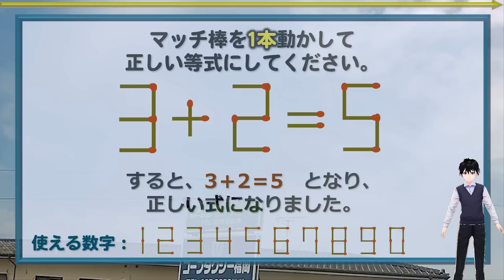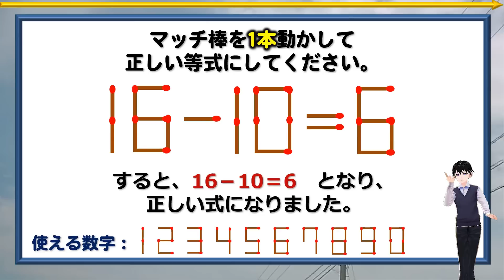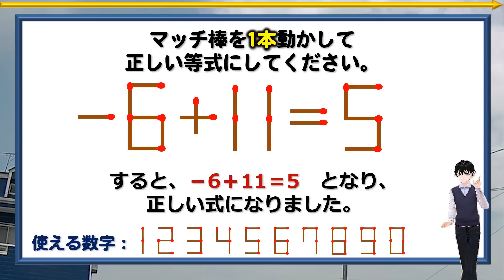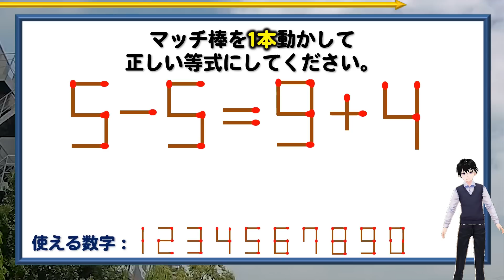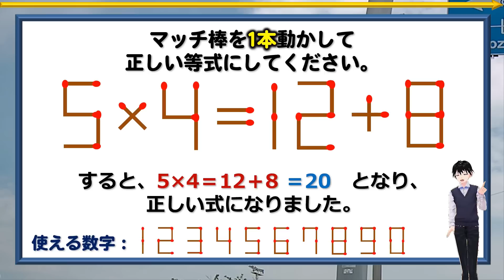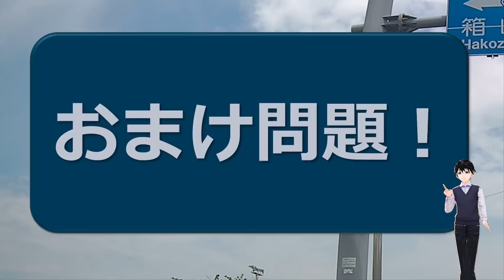【マッチパズル】1本移動して正しい式にする脳トレ！5問！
成り立っていない数式の中のマッチ棒を1本だけ動かして正しい等式に修正ください。

背景動画素材：オリジナル

【WEBサイト】
ネタファクト

ワールドファンシー